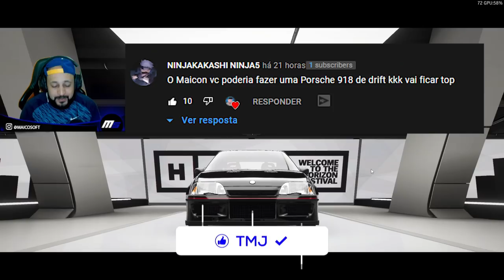TUNANDO E ACELERANDO UMA PORSCHE 918 DE DRIFT NA CHUVA!! FORZA HORIZON